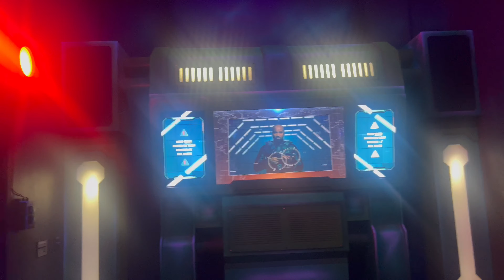She bet $5k on our go kart race and lost it all …youtube vlog gokart fypシ゚viral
Viral YouTube vlog must watch atlanta #